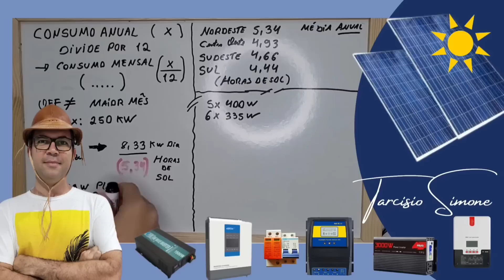Quanto custa um KIT SOLAR OFFGRID Bem dimensionado ?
Veja  o valor total e item por item de um kit solar ?
INVERSOR SWIPOWER 1500 a 3000w NO BRASIL ZERO TAXA

4000/8000w LVYUAN 220v
4000/8000w LVYUAN 110v - (Entrada 12/24V)
4000/8000w LVYUAN 110v
3500/7000w LVYUAN 220v - (Entrada 12/24V)
3000/6000w LVYUAN 220v - (Entrada 24v ) BRASIL
2500/5000w LVYUAN 110v - (Entrada 12/24V) BRASIL
2000/4000w LVYUAN
1500/3000w LVYUAN
1000/2000w LVYUAN

Controladores de carga MPPT:

MPPT ESTOQUE NO BRASIL 60 a 80A